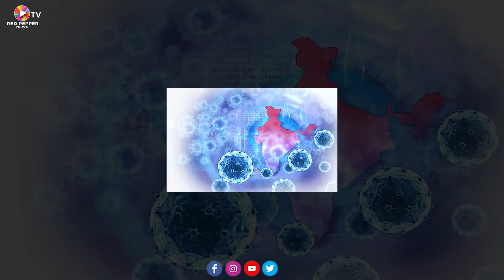Second Wave Of Covid May Last Up To 100 Days Counted From Feb 15 SBI Report||CoronaVirus||Red Pepper